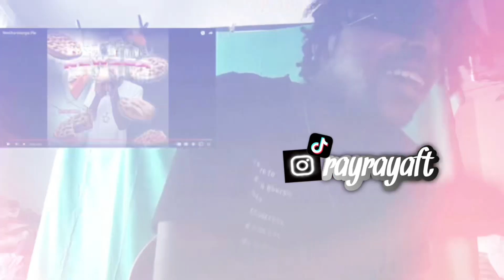NEW 3RA - Georgia Pie 🥧 REACTION ‼️ THIS WAS A VIBE *!‼️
Back again with another video on NEW 3RA GEORGIA PIE 🥧 ‼️ he went in on this this was a vibe fasho y’all support him he’s going up with this one ☝🏾 ‼️🔥🔥🔥🫡♾️♾️♾️